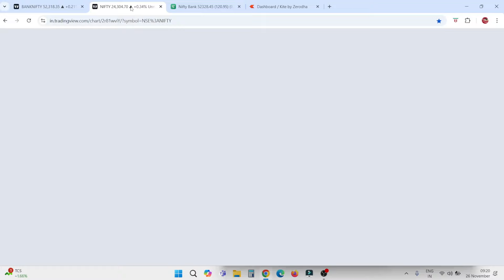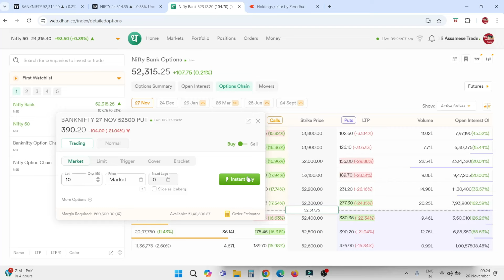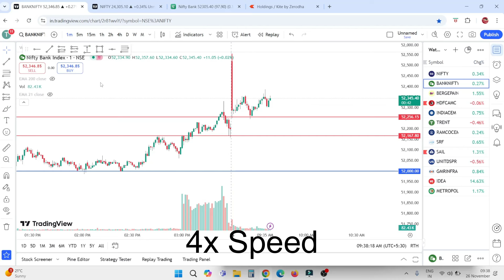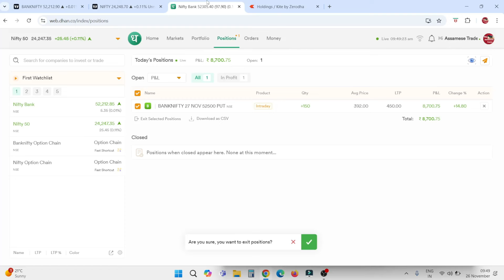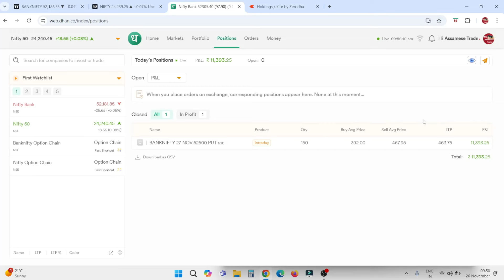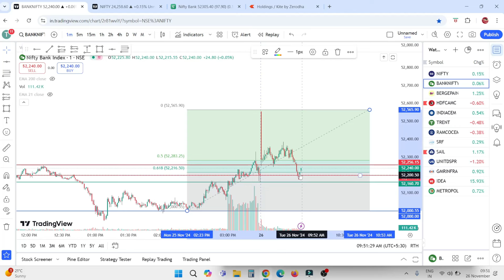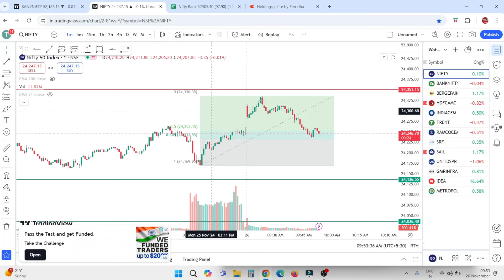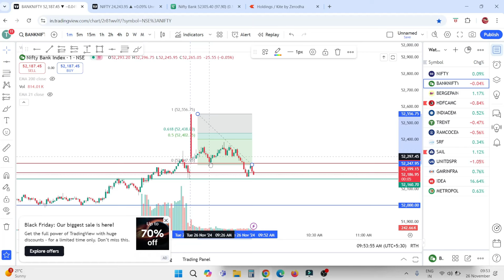option buying (18)// Profit +11,300//26-11-2024//assamesetrading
This video is meant to provide new and inexperienced traders with knowledge about how to deal with emotions, risk management, expectations in live market.

Non-SEBI Registration: This trading channel is not registered with the Securities and Exchange Board of India (SEBI). We do not provide financial advisory services, and any information shared should not be considered as personalized investment advice.

It is not meant to be a recommendation or endorsement of any specific trading strategy, stock, or financial instrument. Viewers are encouraged to conduct their own research and seek professional advice before making any trading or investment decisions.

Risk in F&O Trading: Trading in Futures and Options (F&O) involves a high level of risk and may not be suitable for all investors. Past performance is not indicative of future results, and individuals should be aware of the potential for significant financial losses. It is essential to carefully consider one's risk tolerance and financial situation before engaging in F&O trading.

Participants in the financial markets are advised to exercise caution and diligence, and they are solely responsible for their trading decisions. The channel and its creators disclaim any liability for financial losses or damages incurred as a result of reliance on information provided herein.

trading in assamese, option trading assamese, swing trading assamese, trading podcast assamese, profit and loss tricks in assamese, assmese trader interview, bank nifty daily profit strategy, best strategy for option trading in nifty50, assam stock market,  trading fx in assamese, money earning assamese, success motivation assamese